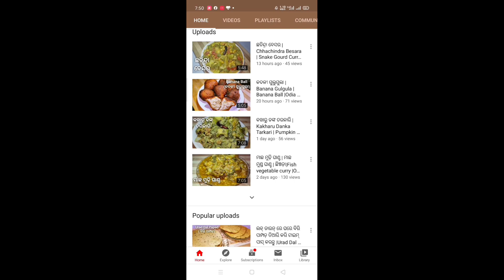ମାତ୍ର 1cup ଚାଉଳ ଚୂନାରେ ମସମସିଆ ବଡ଼ି |Chaula Badi|Rice sapulu/chips/rice wafers